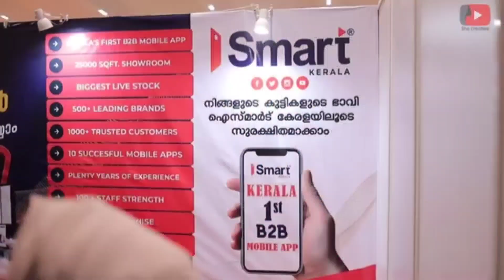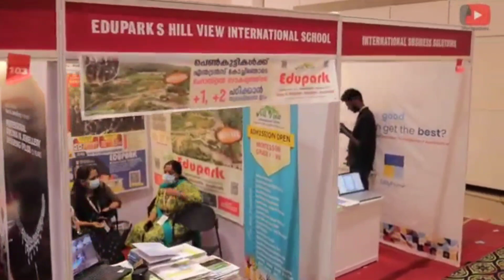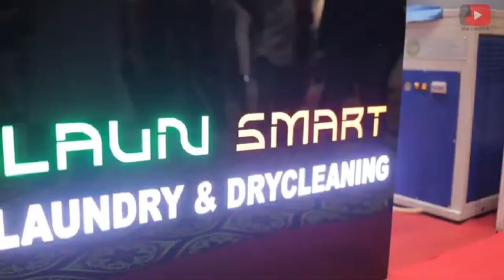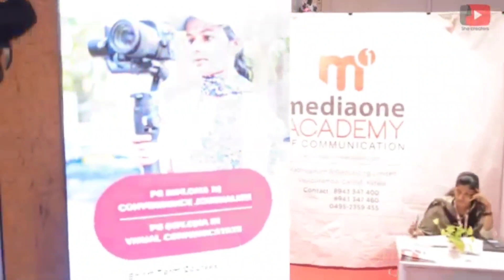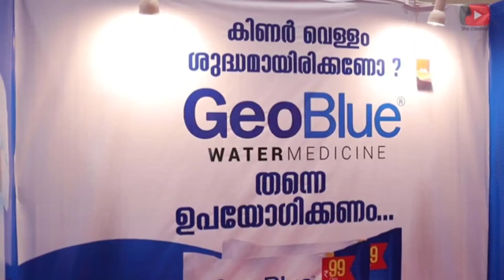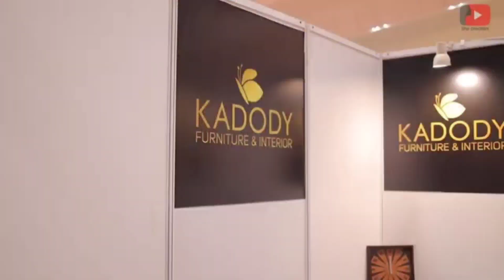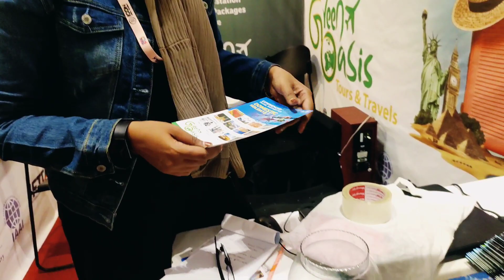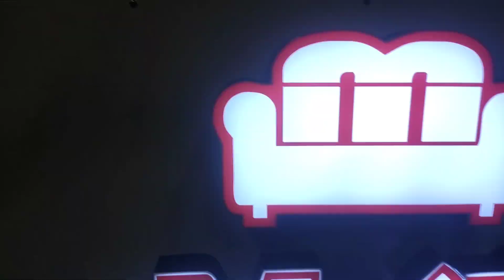Business kerala Trade expo 2020/Shades of love by ShifaMuneer